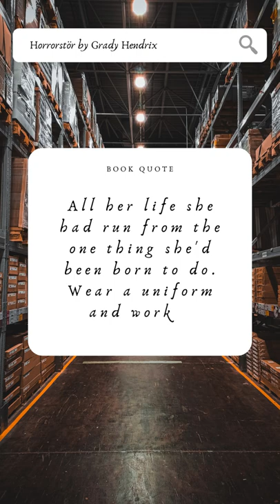Horrorstör by Grady Hendrix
All her life she had run from the one thing she'd been born to do. Wear a uniform and work a register.